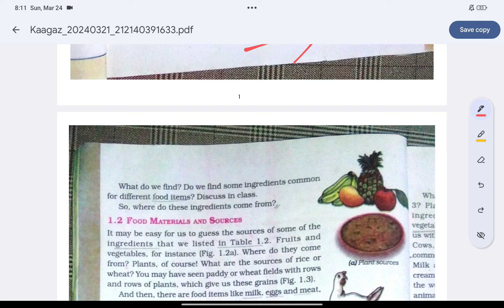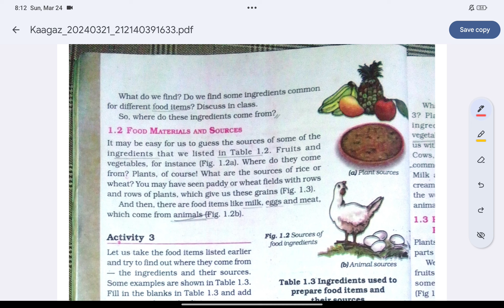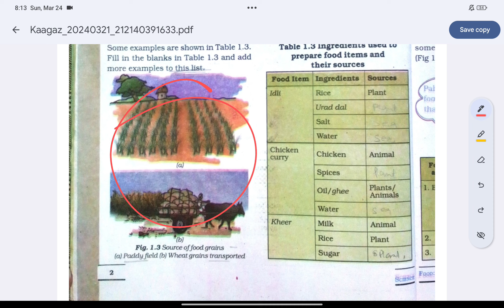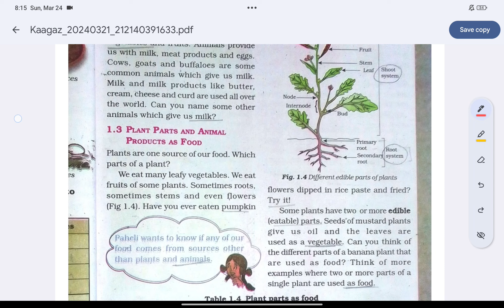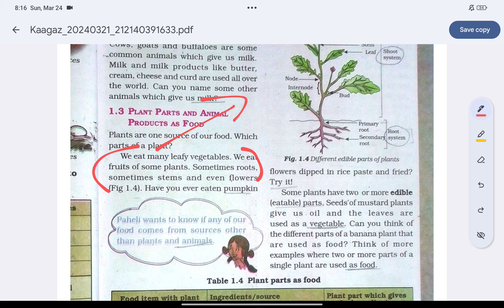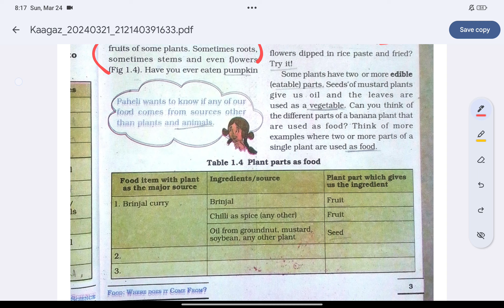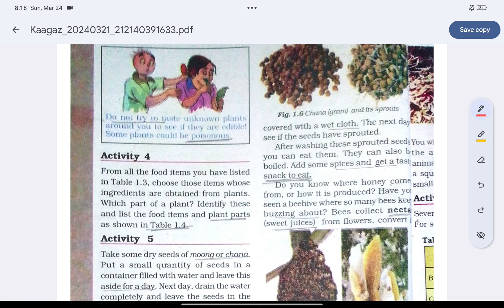SCIENCE CLASS 6 CHAPTER 1 NCERT FOOD WHERE DOES IT COME FROM PART 2